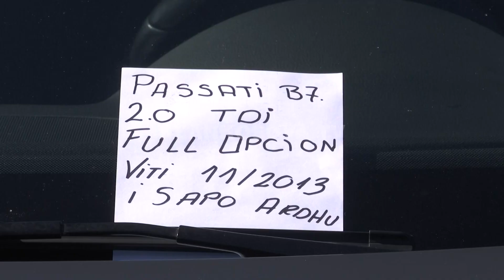Nafta dikton çmimin e veturave - 16.10.2022 - Klan Kosova